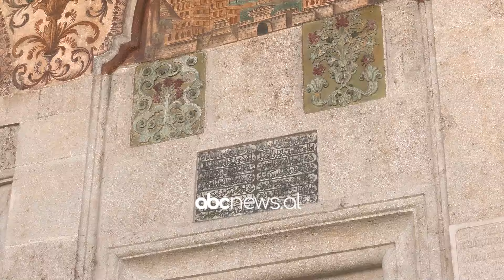Vdekja e Gylen/ Besimtarët në Tiranë: Ne duam harmoninë fetare, nuk merremi me politikë